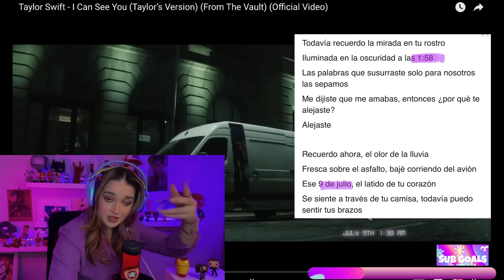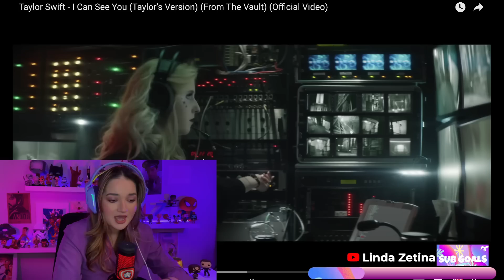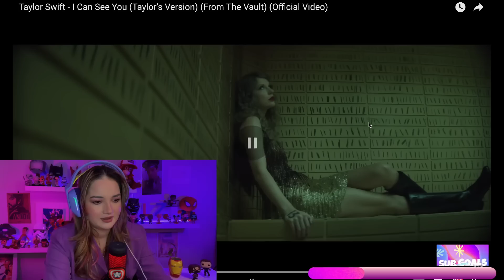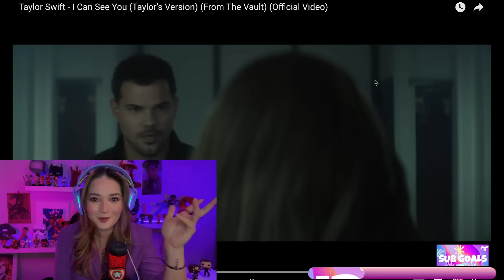Taylor Swift I CAN SEE YOU EASTER EGGS Y REFERENCIAS TODO LO QUE NO VISTE Taylor Lautner, 1989 TV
HOLA SOY LINDA !! BIENVENIDO SI ERES NUEVO Y SI NO, HOLA OTRA VEZ !!